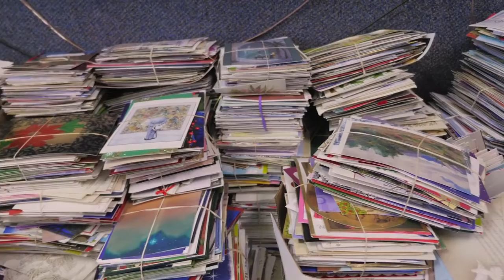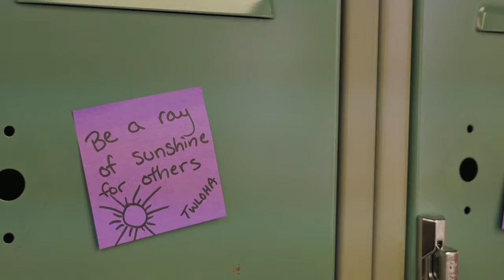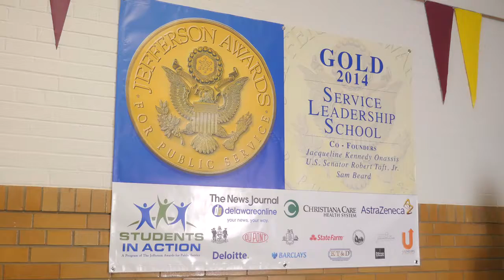St Elizabeth Jefferson Award 2015 5 7 15 HD